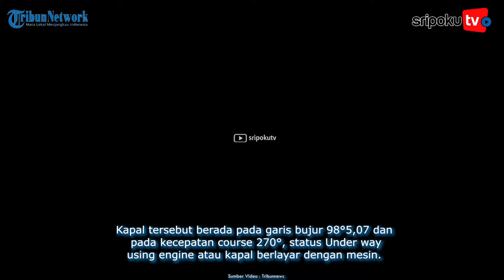Cerai Berai di Pantai, Rohingya Mendarat di Langsa Jelang Subuh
Etnis Rohingya kembali mendarat di Aceh Timur, tepatnya di Kuala Parek Sungai Raya, Aceh Timur, Kamis (1/2/2024).

Dilansir Serambinews.com,  untuk sementara tercatat 131 etnis Rohingya yang sekarang berada di pesisir pantai Kuala Parek.

Mereka mendarat sekitar pukul 04.00 WIB. Petugas sedang menghitung kembali etnis Rohingya, dikarenakan saat mendarat mereka terpisah dan berpencar.

Lihat informasi terkini bersama kami, di:

Palembang.tribunnews.com

Sumber Video: Tribunnews
Editor Video: Aldi
Vo: Fhelin
Naskah: Wid